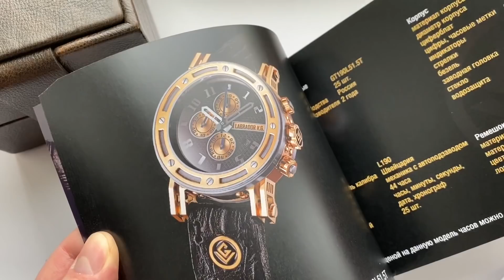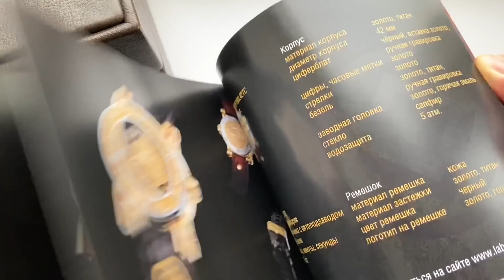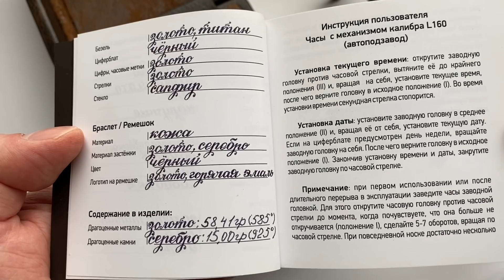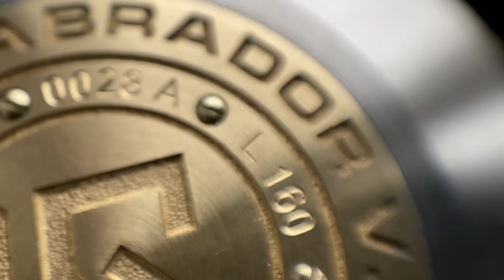LABRADOR - ЗОЛОТО и КАРБОН из КАЛИНИНГРАДА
Мужские часы Лабрадор от молодой российской марки, которая производит необычные часы из дорогих материалов - золото, серебро и т.п. Крупные и массивные, эти часы стоят дорого и большинство работ выполняется вручную.